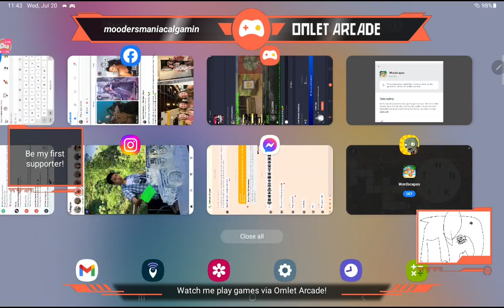plants vs zombies 7/20/22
roof levels